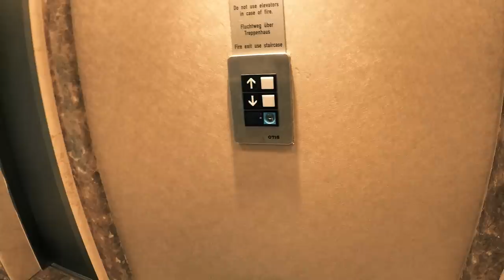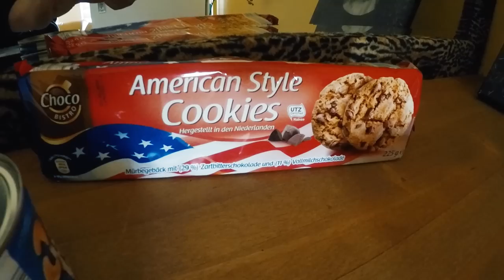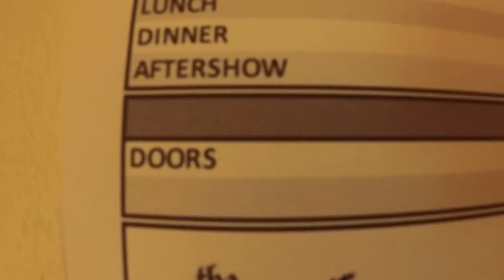Tour Documentary Episode 3 (Cologne, Copenhagen, & Gothenburg)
Episode 3 of the tour documentary!  Enjoy!

All music used in this video is written and recorded by The Neal Morse Band.